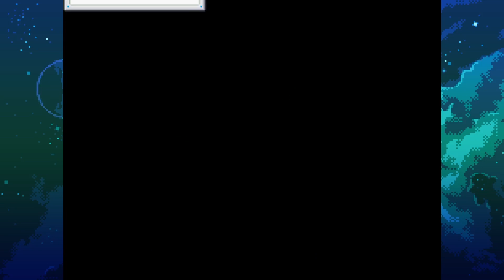Pokémon Infinity - EP 9: Creepy Training